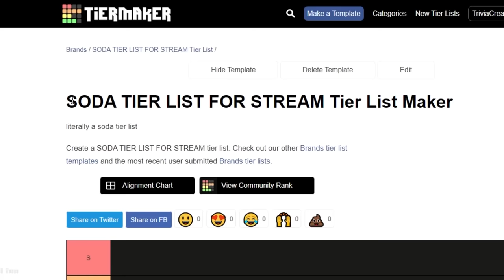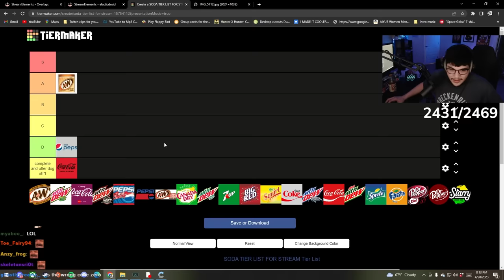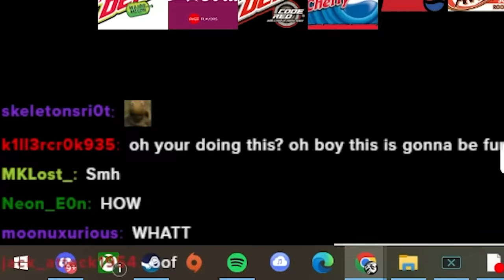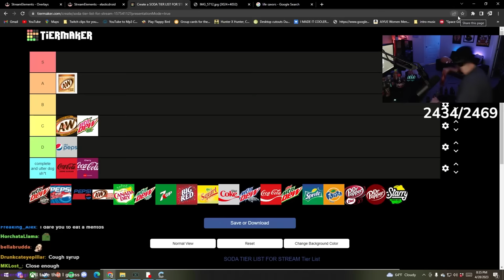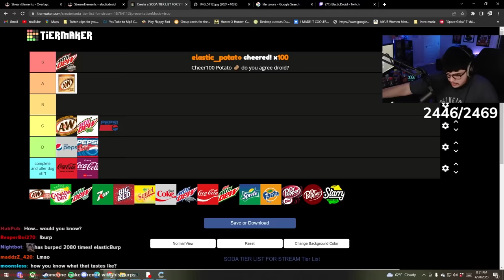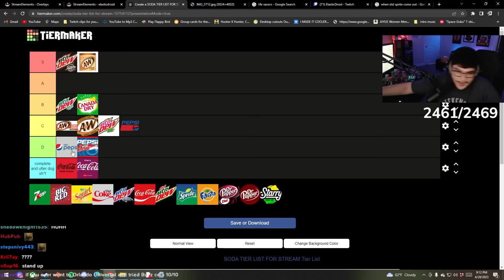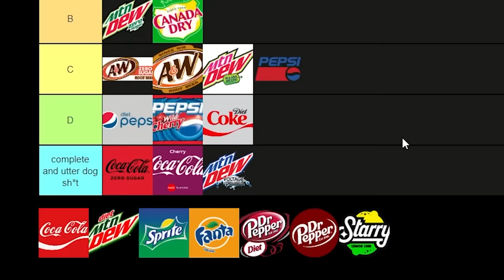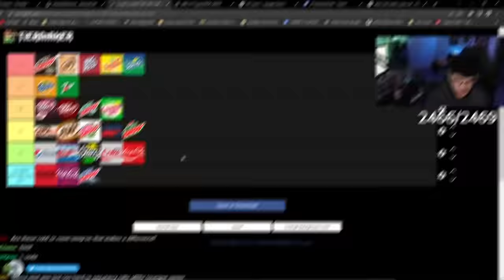I Tried Every Soda and Ranked Them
This is the only soda tier list you will ever need to see.